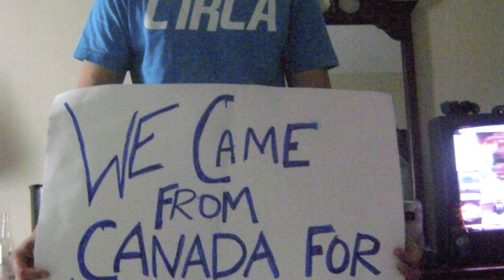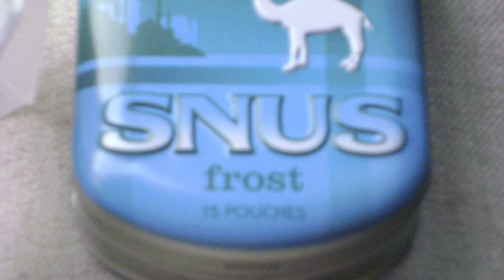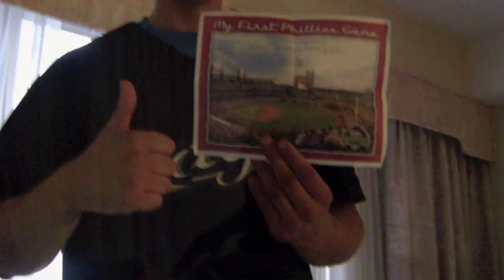Jays in Philly